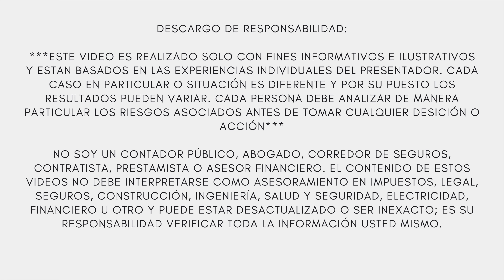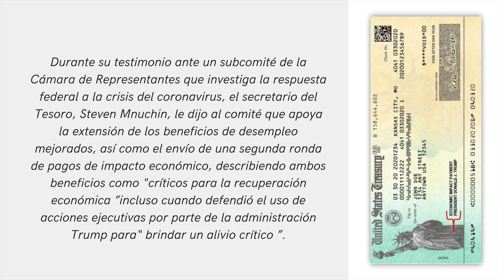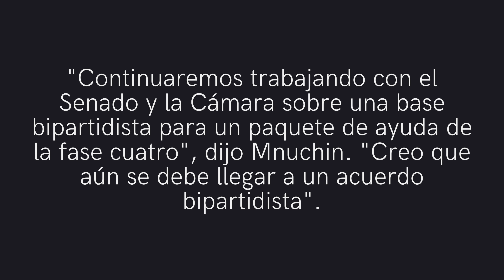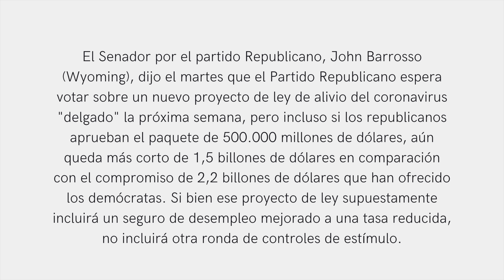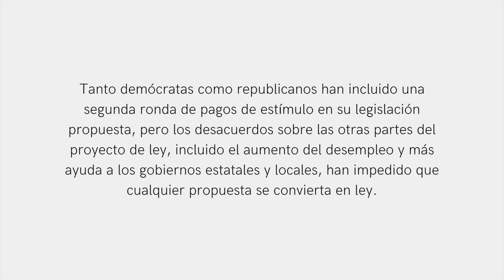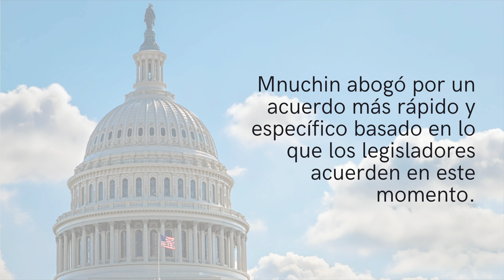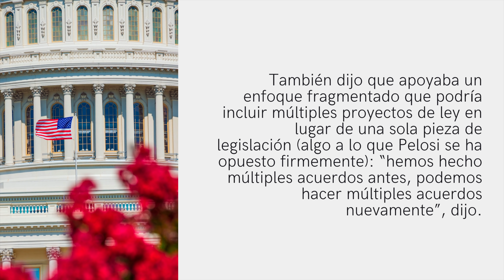ESTIMULO ECONOMICO MNUCHIN: ES URGENTE ENVIAR MAS CHEQUES $1200 Y AUMENTAR LOS $300 SEMANALES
ESTIMULO
NUEVA ACTUALIZACION DEL NUEVO CHEQUE DE ESTIMULO ECONOMICO O ESTIMULO FINANCIERO DE $1200 Y AYUDA POR DESEMPLEO 400 DOLARES SEMANALES.
NUEVO CHEQUE DE ESTIMULO
NUEVO ESTIMULO ECONOMICO
ORDEN EJECUTIVA

ESTIMULO
NUEVO ESTIMULO ECONOMICO
ORDEN EJECUTIVA